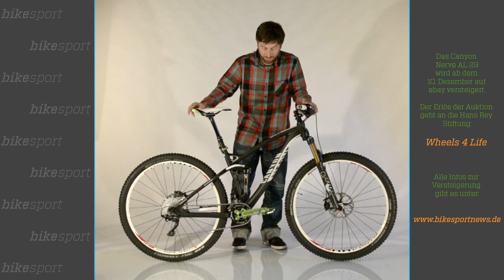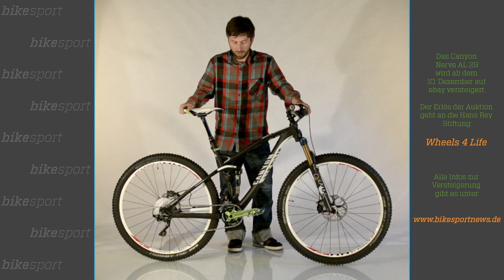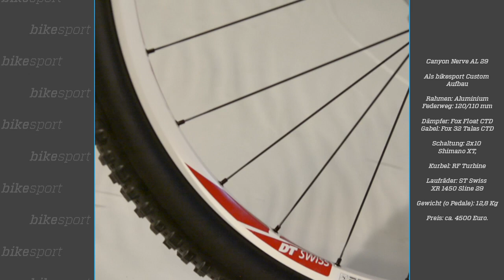bikesport Magazin Herzstück: Test - Canyon Nerve AL 29 Custom Version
Wir stellen vor im Test: Das Canyon Nerve AL 29er in unserer Custom Version. Dieses wird von uns ab dem 10. Dezember auf ebay versteigert.

Redaktion: Thomas Werz
Video: Gideon Heede